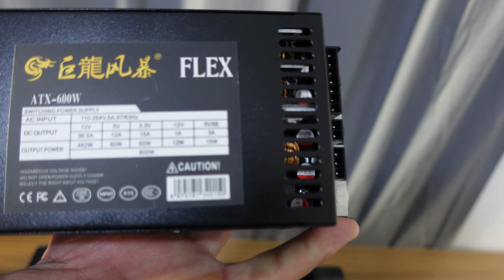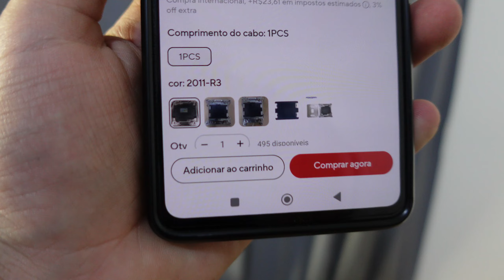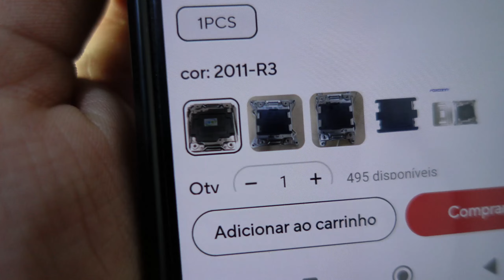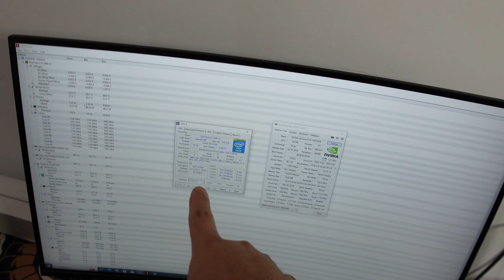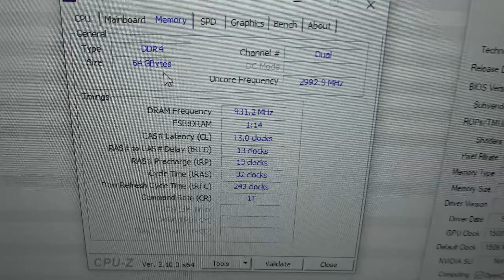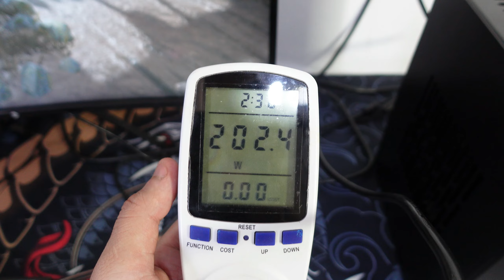MONTEI UM PC ITX X99 DE R$2000! MONTAGEM, TESTES, TEMPERATURA E CONSUMO! pt2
🔥CUPOM SELECIONADO!
🟢R$12 OFF em R$112:
IFPF8ZH
IFPD47V
IFPAYA8
IFP2RW8
🟢R$28 OFF em R$280:
IFPVHMW
IFPUROL
IFPJLJJ
IFPPJVZ
🟢R$140 OFF em R$1120:
IFP6JFG
IFPUREP
IFPBS41
IFPHY9D
🟢R$280 OFF em R$2200:
IFPKG8Z
IFPZUWQ
IFP8YY2
IFPPWNT
👉LINK DA PÁGINA

➡️PEÇAS MOSTRADAS NO VÍDEO:
💵PLACA X99 A3-S DDR3 17X19CM:
💵SUPORTE DO SOQUETE LGA2011:
💵XEON 2666V3:
💵XEON E5 2673V3:
💵MEMÓRIA DDR3:
💵SSD NVME XRAYDISK:
💵CPU COOLER JONSBO HP400S (SEM SUPORTE PARA X99):
💵FONTE FLEX ATX METALFISH:
💵GABINETE D21 17X19 + CABO RISER:

Início: 00:00
Montagem + adaptação: 04:53
Pc montado: 11:54
Setup e info: 13:55
Temperatura e consumo: 13:29